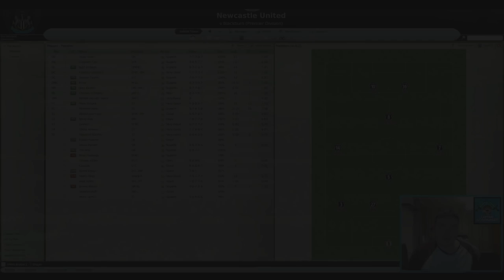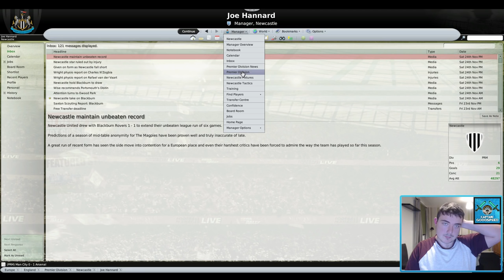Let’s Play Football Manager 2008 | Newcastle United S01 E04: BLACKBURN ROVERS! | FM08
Let’s Play Football Manager 2008 and take a trip down Nostalgia Lane! In this series we will be playing FM08 with a Newcastle side that contained the likes of Michael Owen, Obafemi Martins and Shay Given. Can we lead this Newcastle United side back into the Champions League or will we be flirting with relegation the way they did back in the late 2000’s!

This was my first Football Manager game on the PC so this holds very special memories for me – hope you guys enjoy too! Leave your feedback down below in the comments!